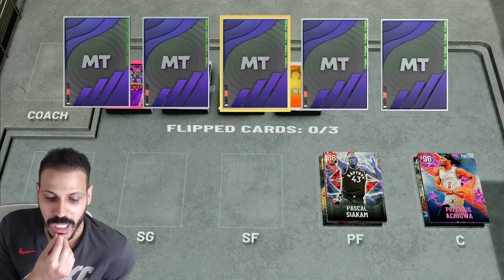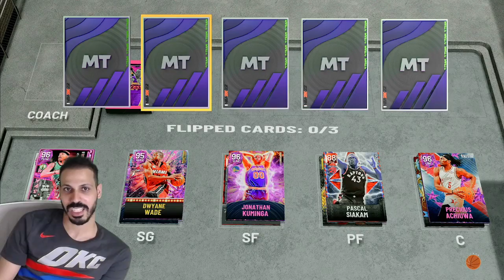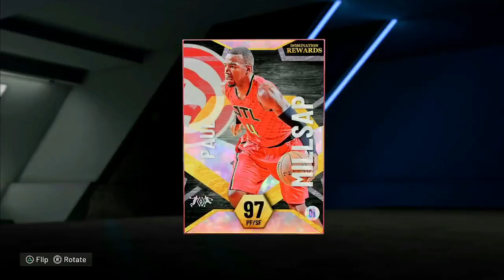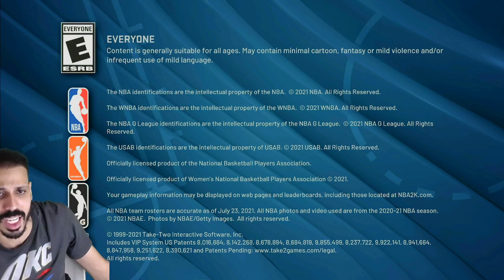NEW SEASON WHO THIS!? - NAH # 119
No Money Spent NBA 2K22 MyTeam With a Twist aka No Auction House where I cant buy or sell anyone on the auction house back at it again with episode 119 where we begin season 7 and try to do our best on day 1!

PSN: MosballinNAH
XBOX GamerTag: Mosballin